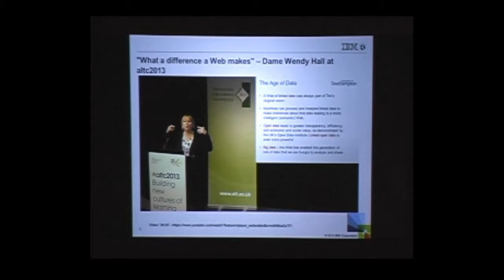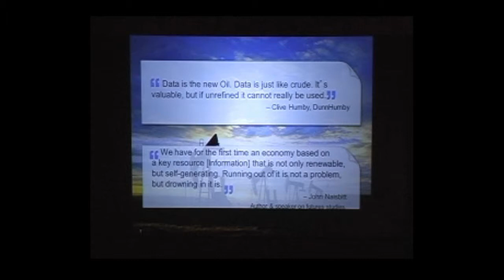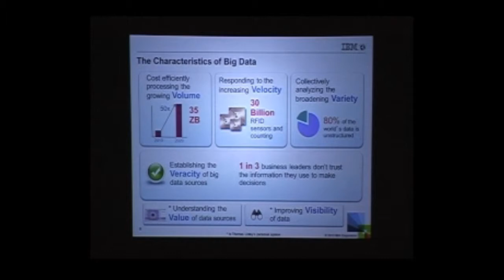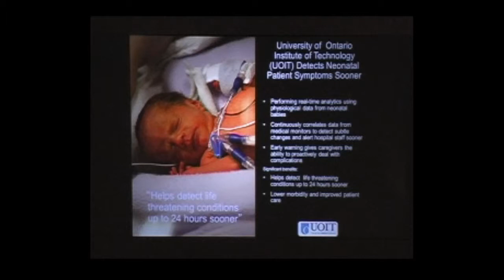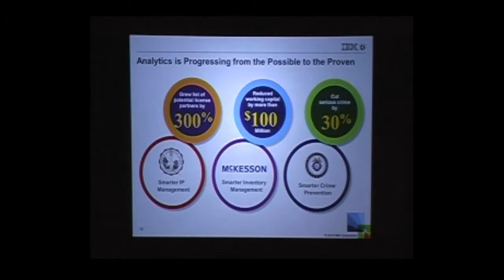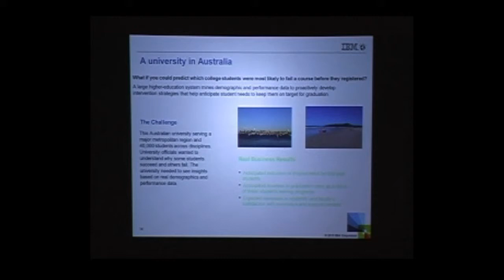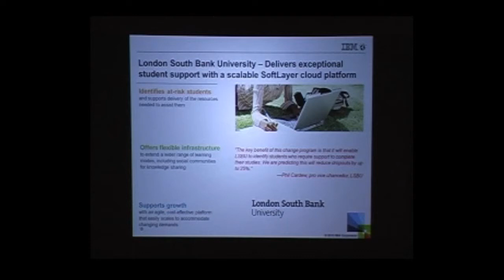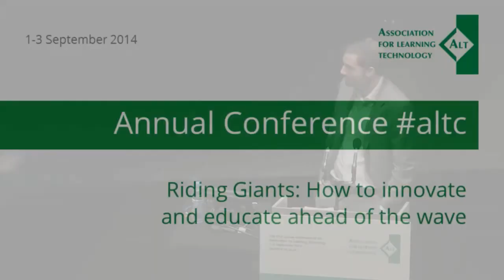altc 2014: Thomas Linley - Reinventing Work with Predictive Analytics (731)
Reinventing Work with Predictive Analytics – IBM as the largest global technology and business services provider invests over $1bn a year of research and development in Big Data and Analytics forging innovations across many different sector challenges. In this short presentation we will share insight into how we are preventing crime, identifying the onset of disease and indeed anticipating student failure or dropout before it happens with the power of predictive. Together with our education sector partner, Tectrade we will demonstrate our view of best practice that we hope will inspire with different models and approaches to tackling the growing challenge of Big Data and the growing opportunity of Analytics.

ALT is an independent charity (UK registered charity no.1160039), funded through membership contributions and events. ALT members are part of a growing community of 2000 learning technology professionals, whose shared expertise helps us to realise our aim to promote the effective, efficient and informed understanding and use of learning technology. Show support for what we do and be part of the leading professional body for Learning Technology in the UK: Join ALT.